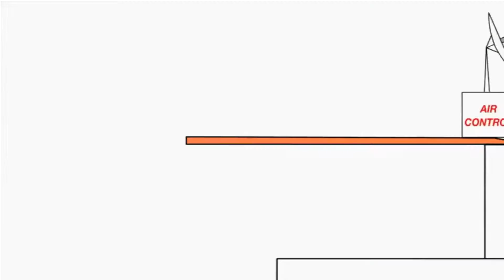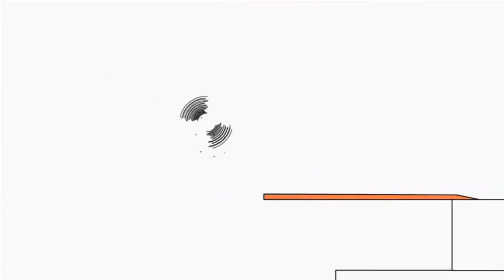Копія відео "Копія відео "Копія відео "Bruno The Great - Beachfront Celebration (Summer series)"""